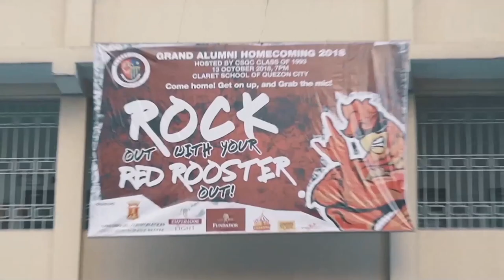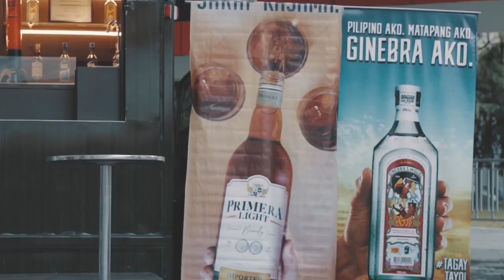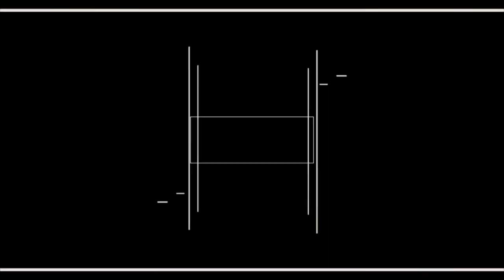CSQC Grand Alumni Homecoming 2018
Claret School of Quezon City
October 21, 2018
Hosted by CSQC Batch 1993